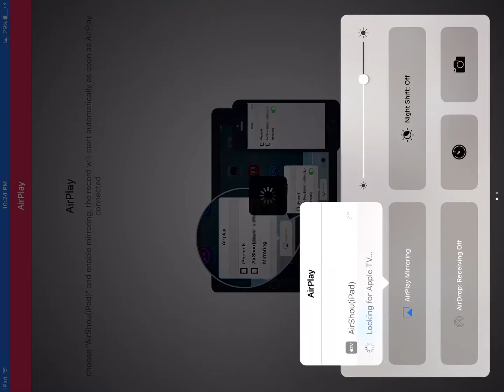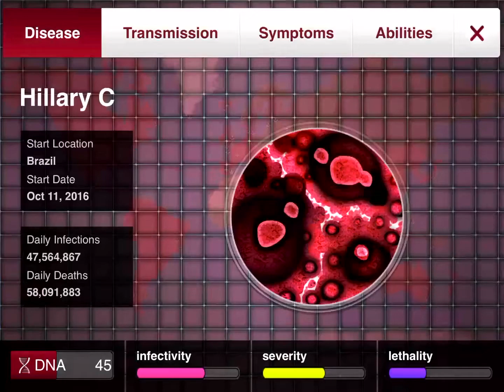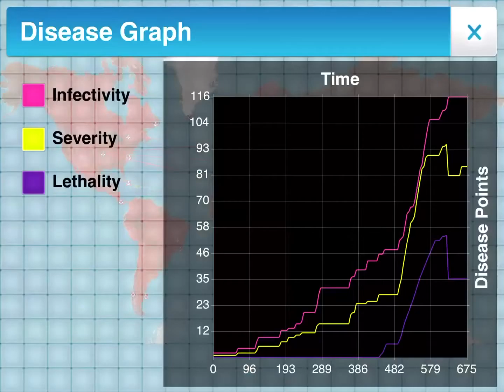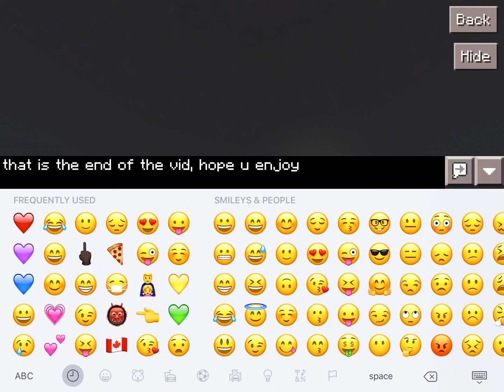Hillary isn't as good as Donald (Plague Inc.)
Hope u enjoy the vid 🍕.